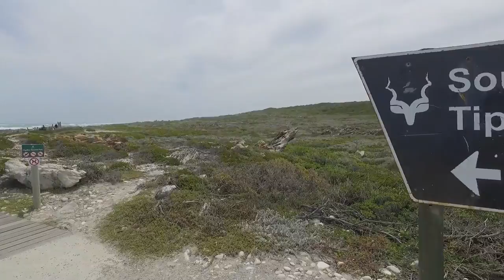Jihoafrická republika na kole s Adventurou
Autor: Pavel Zázvorka

Nádherné cyklistické putování po jižní Africe nabízí tolik věcí, které máme rádi a které na naší dovolené vyhledáváme. Jihoafričané jsou k turistům velmi milí a snesou nám modré z nebe, což v této destinaci nejčastěji nabírá podobu vynikajících světoznámých vín z oblasti Stellenbosch či Franshoek nebo různorodých pokrmů připravených z čerstvých ryb a mořských plodů. Vždyť jsme přeci u křižovatky dvou oceánů!

Na snílky, romantiky a dobrodruhy tu čeká tolik splněných přání: noc pod jižním křížem, divoké pobřeží Atlantiku i bílé pláže Indického oceánu, bosé nohy, které spočinou na mysu Dobré naděje – symbolu všech mořeplavců, přípitek na nejjižnějším bodu afrického kontinentu – Střelkovém mysu, odpočinek při zvuku pravé africké savany, fotka s jednou z nejznámějších hor světa v pozadí.

A pro cyklisty? Oblast Kapska patří k nejpopulárnějším destinacím všech rekreačních cyklistů. Místní jsou na cyklisty zvyklí a rádi je zde vítají. Vlnité přímořské silničky i šotolinové cesty v přírodních rezervacích vedou chráněnou Kapskou květinovou oblastí . Na 0,5% plochy Afriky je zde 20% celkové africké flóry. Vynikající diverzita, hustota a endemičnost zdejší flóry patří k nejvyšším na celém světě. A aby toho nebylo málo, budeme mít cestou mnoho příležitostí pozorovat divoká zvířata - tučňáky, lachtany, velryby, ale i pštrosy, antilopy a jiné.

Na závěr pak zažijeme příjemné překvapení. Kapské Město chráněné v zálivu před drsným pobřežím Atlantiku a schované ve stínu Stolové hory je jednou z nejkrásnějších afrických metropolí a zároveň i místem, kde se rodila současná svobodná Jihoafrická republika. MS ve fotbale, jež se zde konalo v roce 2010, po sobě mimo jiné zanechalo síť cyklostezek protínajících celý Kapský poloostrov, díky nimž nyní můžeme příjemně a zcela bezpečně objevovat město i přilehlé okolí

Těm, kteří nemohou opustit Afriku, aniž by zažili pravé africké safari, nabízíme prodloužit si zájezd o pozorování divokých zvířat v NP Kruger  - jednom z nejstarších afrických národních parků.